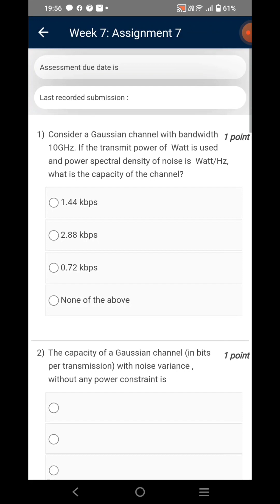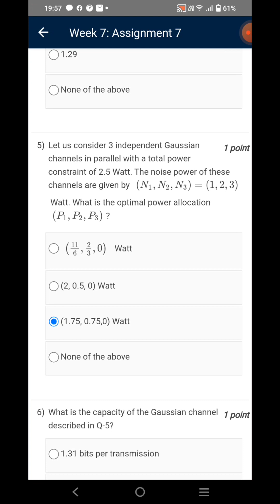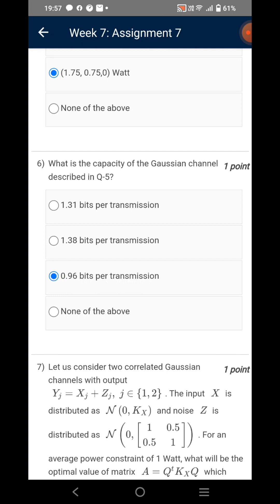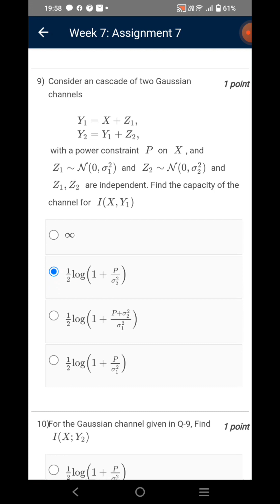An Introduction to Information Theory | Week 7 Quiz | Assignment 7 Solution | NPTEL | SWAYAM 2023